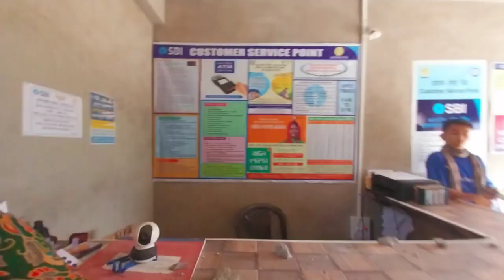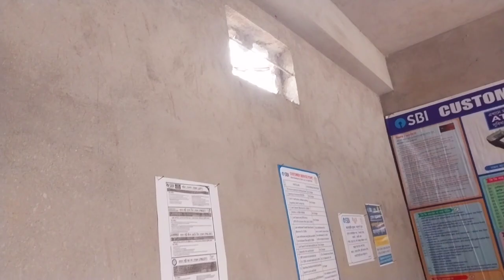yasto manche lai k vonnu huncha ? comment gardinu hola guys.